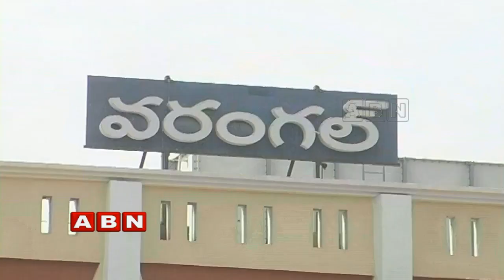Reason behind Konda Surekha Name Missing in TRS Candidates List | Inside